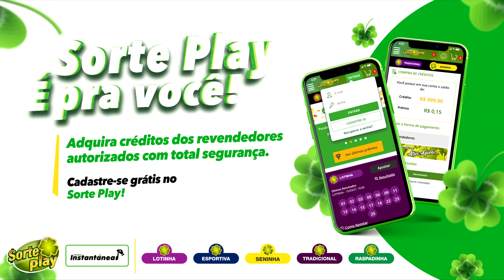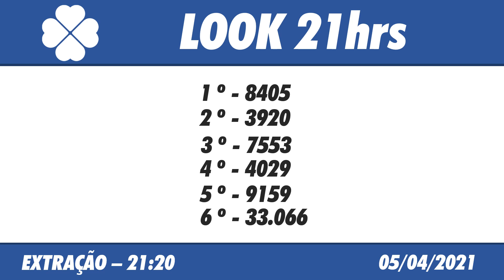🍀 Resultado do Jogo do Bicho Look Goiás 21:20 – Resultado da Look 05/04/2021